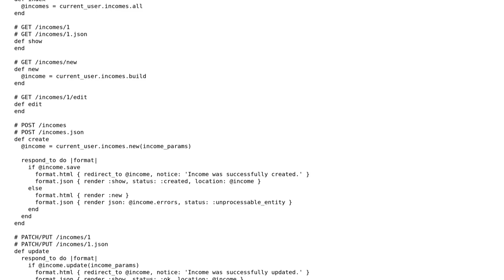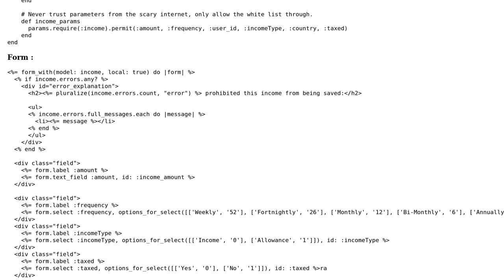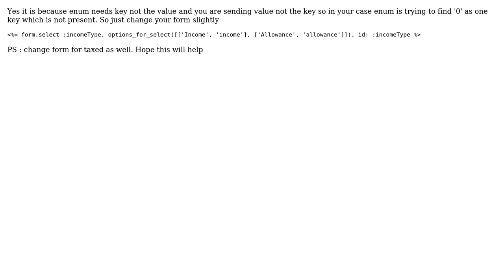Rails Enum '0' is not a valid incomeType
With thanks & praise to God, and with thanks to the many people who have made this project possible! | Content (except music & images) licensed under CC BY-SA | Music | Images & others | With thanks to user Manishh user Jeremy Bray and the Stack Exchange Network Trademarks are property of their respective owners. You are responsible for your own actions.